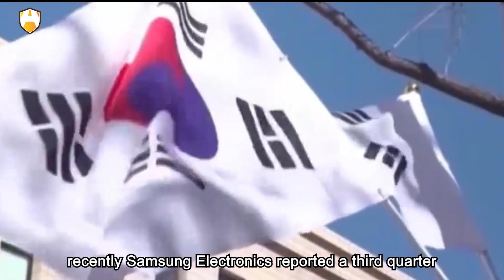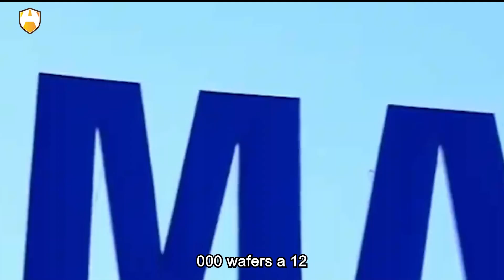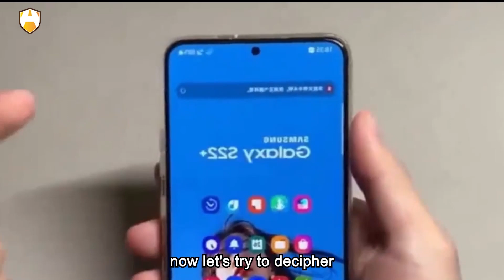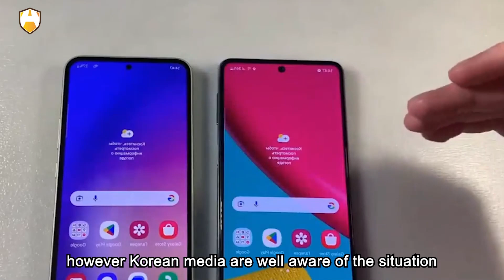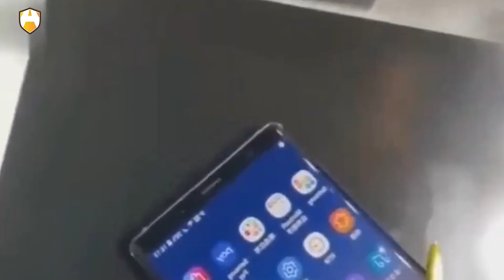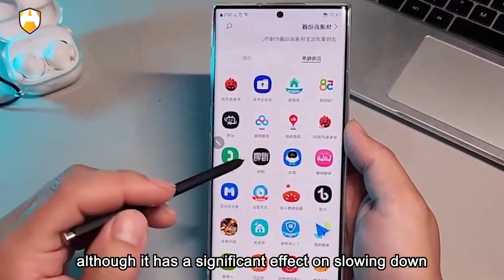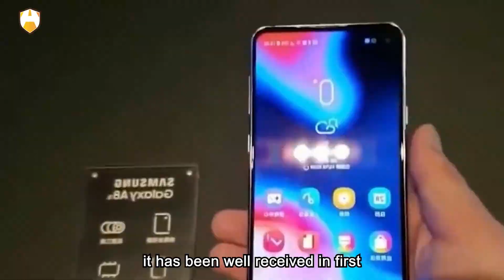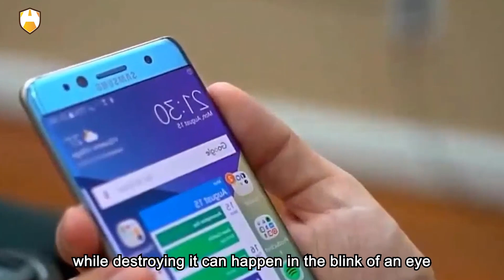In the first half of this year, Samsung's performance once again collapsed due to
n the first half of this year, Samsung's performance once again collapsed due to the global semiconductor downturn. Compared to a year ago, its net profit plummeted by a staggering 95%, hitting the lowest level in 14 years and even worse than during the financial crisis. Even Korean media couldn't bear it anymore and angrily criticized, "It is a disgrace among disgraces." Just a few years ago, Samsung defeated Qualcomm and Intel, becoming the world's number one semiconductor company, which sparked celebrations in Korea. How did they end up on the "cliff's edge" and become like this?

Recently, Samsung Electronics reported a third-quarter operating profit of 24.336 trillion Korean won, a decrease of 77.57% year-on-year, while its sales revenue was 67.4047 trillion Korean won, down 12.21% compared to the same period last year. Surprisingly, Samsung's semiconductor division, which they were proud of, suffered the largest loss. According to KBS, Samsung Electronics had a semiconductor division loss of 37.5 trillion Korean won in the third quarter of this year, adding up to a total loss of 89.4 trillion Korean won in the previous two quarters. In less than a year, Samsung has suffered a loss of 126.9 trillion Korean won in its semiconductor projects. In 2017, Samsung became the world's number one semiconductor company, occupying over 45% of the global memory market at its peak. However, just 5 years later, the semiconductor kingdom began to crumble.

In 1999, Samsung developed and launched the first commercially available NAND flash memory. By 2002, Samsung became the world's first mass producer of NAND flash memory, surpassing Toshiba, and officially claimed the dominant position in the flash memory market. Even after Samsung gradually disappeared from the Chinese smartphone market, it still maintained its position as a leading global internet company through the profits from its storage business. However, due to the adjustment of supply and demand, not only did the prices of memory chips plummet, but there were even times when they couldn't be sold, resulting in a severe accumulation of inventory.

Data shows that as of June 2023, Samsung's semiconductor inventory has exceeded 180 billion Chinese yuan. To reduce inventory, Samsung was forced to cut supply and attempt to restore the storage market to a balanced state. In July of this year, Samsung publicly announced its Stock Selection, reducing monthly production of Dynamic random-access memory (DRAM) to 620,000 wafers, a 12% decrease compared to the same period last year, marking a new low in production since the third quarter of 2021 for the company.